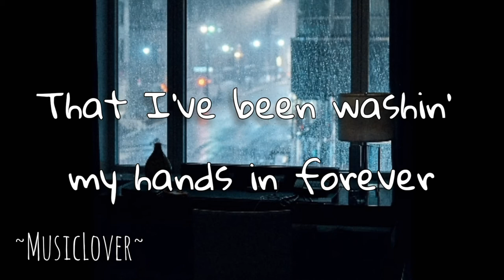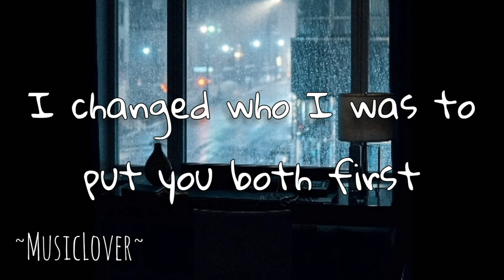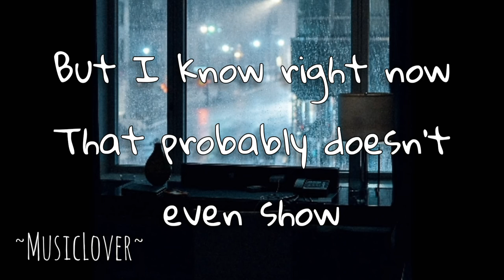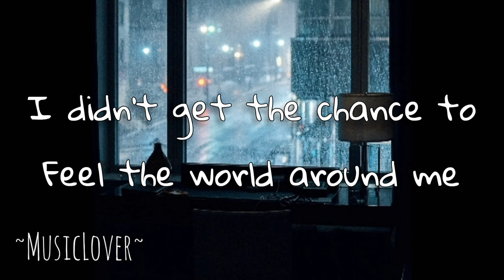EASY ON ME - Adele | Lyrics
song: easy on me by Adele